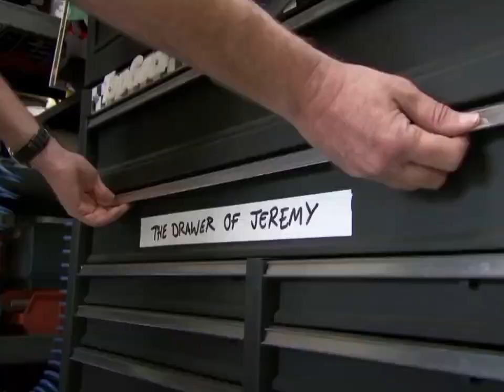Clarkson using Hammer Compilation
Clarkson destroying a Kelisa is not included due to copyright reasons